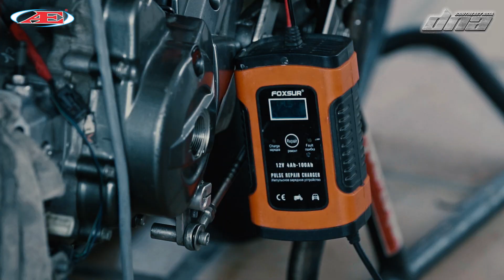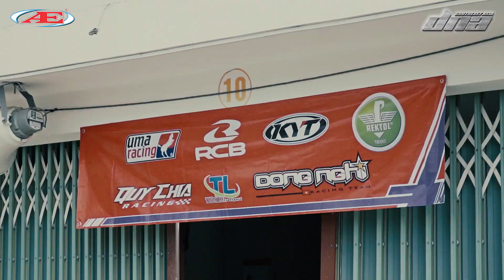Đua Xe Giải Nhất 2020 tại Đại Nam là Đây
● Hotline:

© Bản quyền thuộc về Viet Nam Racing News & Langtuamnhac
© Copyright by Viet Nam Racing News & Langtuamnhac  ☞ Do not Reup